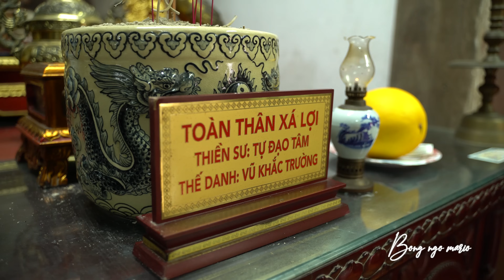Hai nhục thân xá lợi tu hành tại chùa Đậu - Sự tích Chùa Đậu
Xin chào cả nhà, hôm nay Bỏng Ngô Mario xin mời cả nhà ghé thăm Chùa Đậu tại thường Tín, Hồ Tây, Hà Nội. Ngôi chùa gần 2000 năm tuổi, và có rất nhiều câu chuyện sự tích về nhục thân xá lợi của hai vị thiền sư Vũ Khắc Minh và Vũ Khắc Trường. Hai bức tượng Vũ Khắc Minh và Vũ Khắc Trường hiện đnag đặt trong khu vực nhà tổ của chùa Đậu.
Bên cạnh đó bạn sẽ biết được sự tích chùa Đậu và ngắm cảnh viếng phật nữa đó nha. Nào hay cùng với Bỏng Ngô khám phá chùa Đậu Hồ Tây Hà Nội nhé.
Địa chỉ chùa Đậu:  ở thôn Gia Phúc, xã Nguyễn Trãi, huyện Thường Tín, Hà Nội.
Video đề cập tới nội dung như sau:
0:00 trailer giới thiệu Chùa Đậu
01:13 Lịch sử và sự tích chùa Đậu thường Tín Hà Nội
02:34 Kiến trúc tại chùa Đậu
06:52 Chùa đậu cầu gì
07:38 hai nhục thân xá lợi thiền sư Vũ Khắc Minh và Vũ Khắc Trường
11:29 bí ẩn nhục thân xá lợi hai vị thiền sư  Vũ Khắc Minh và Vũ Khắc Trường

Ủng hộ chuyến đi của mình:
Dương Văn Dũng
Số tài khoản ngân hàng ACB: 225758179 ( Chi nhánh Hồ Chí Minh)
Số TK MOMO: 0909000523